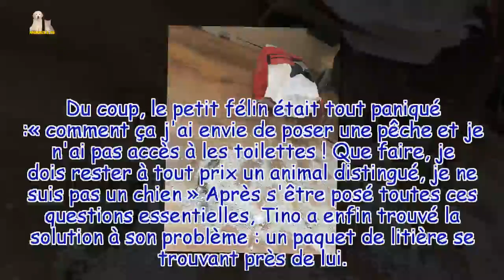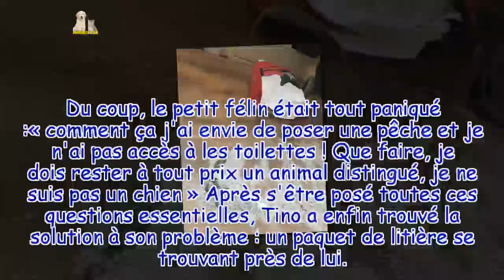Sa litière n'est pas accessible, ce chat a la meilleure réaction !